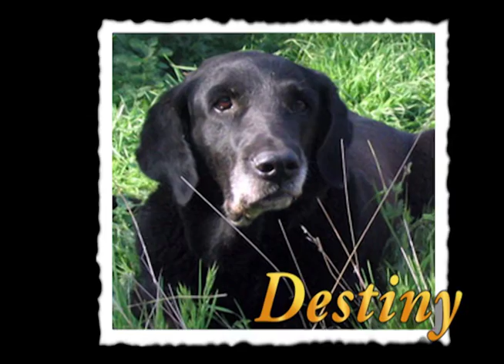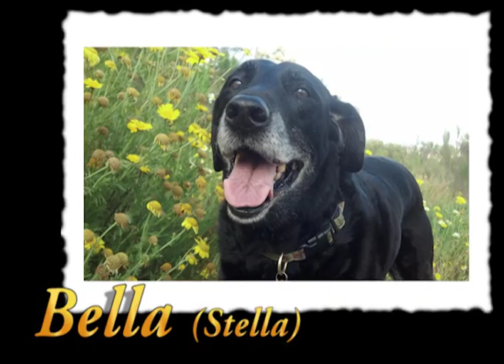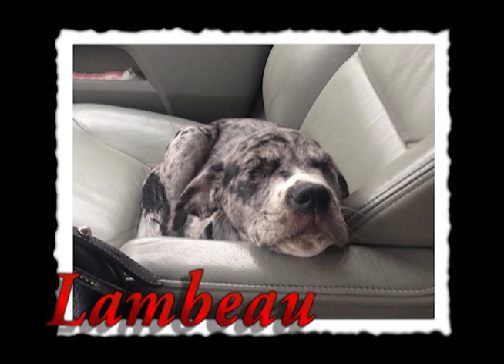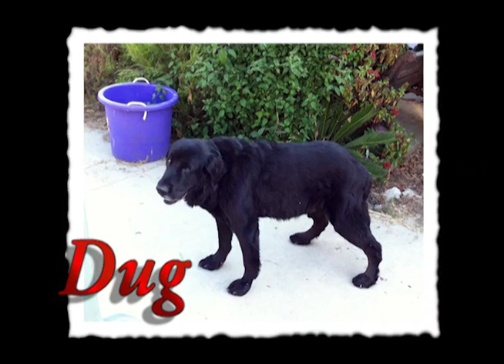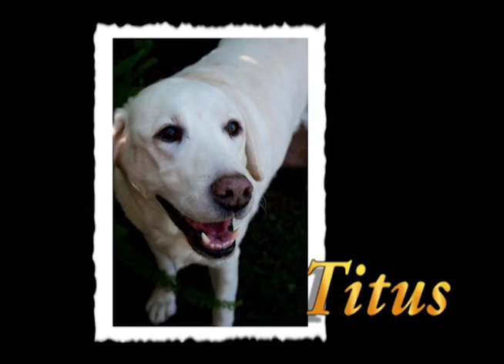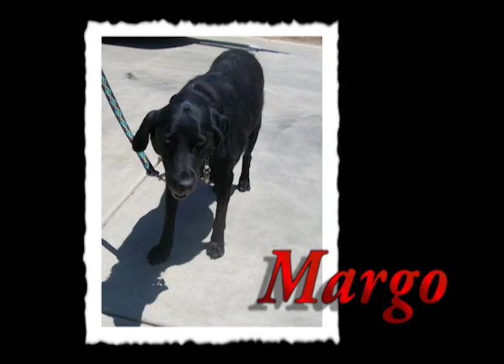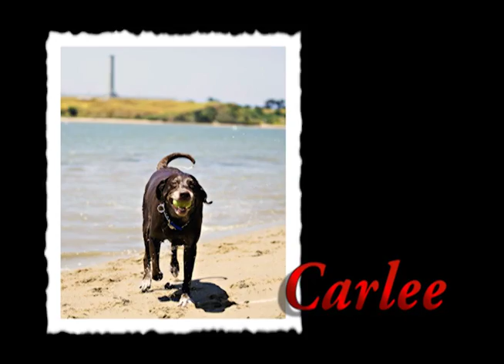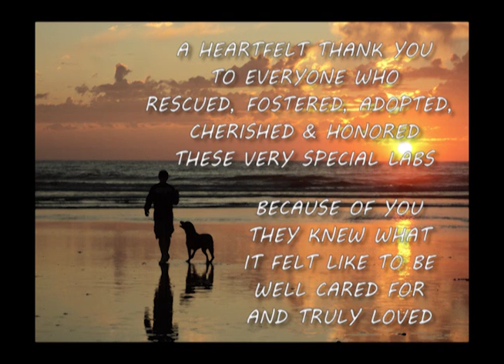2014 Lab Rescuers Rainbow Bridge Video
Rainbow Bridge Presentation from Lab Amore 2014